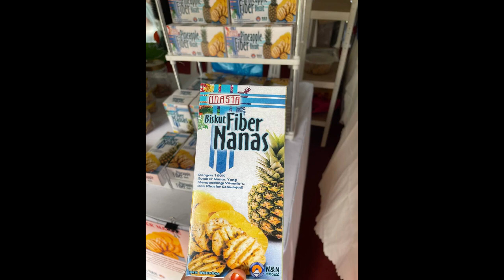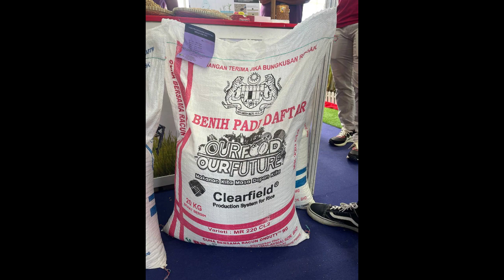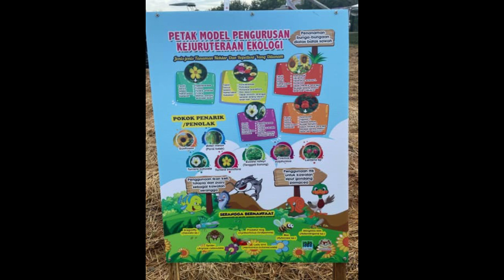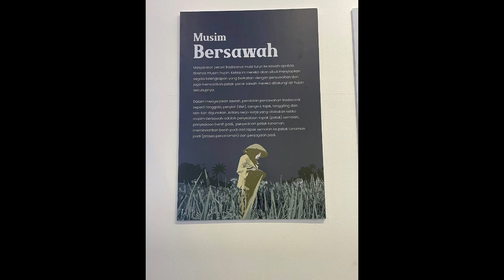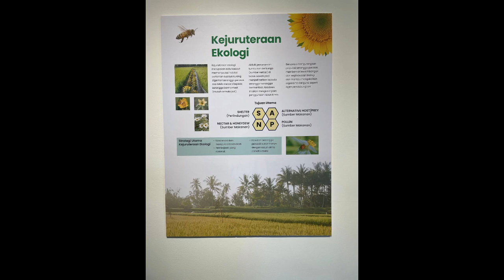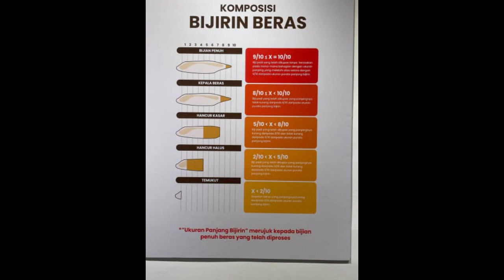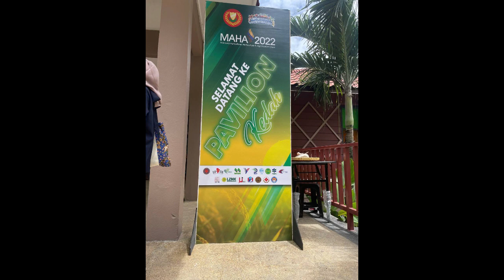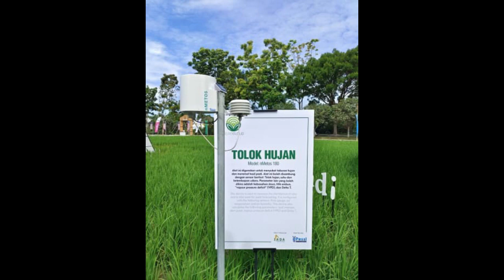Photos MAHA Expo 2022 (6 AUG 2022 Serdang) Malaysia Morning Walk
Visited on: 6 August 2022
Some photos during the walk:
00:00 Intro - WELCOME to MAHA 2022 DAY 2!
00:05 Pineapple Field
00:16 Bromeliad Plant
00:21 Booth Bromeliad Plant
00:29 Booth Organic Plant Nutrients (Decco Lustr 444 & 445)
00:33 Booth Biscuits Nanas Fiber
00:51 Other Booth at Pineapple Section
00:57 Various Types of Bromeliad Plants
01:15 Pineapple Information Center
01:20 Mural Situation at Pineapple field
01:31 QR code Pineapple Plants
01:51 Products made from Pineapple
03:04 Mural Situation at Pineapple Factory
03:26 Booth sale fresh Pineapple
03:40 Pineapple Planting Distance
03:55 Variety of Pineapples
04:15 Laman Kak Lina
04:26 Smart SBB
04:41 Farming Redefined
04:47 Laman Pak Man Kidal
05:10 Ecological Engineering Management Model Plots
05:51 Rice Crop and Lobster Farming Integration Project
06:05 Booth Regulation of Paddy and Rice
06:16 Certified Seeds
07:02 Booth Advansia
07:14 Booth ecoBrown’s
07:16 Booth Borneo Rice
07:39 Booth Agrocloud
16:07 Product’s METOS
16:17 Laman Pak Long Mail
16:21 Weather Station 1
16:26 Water Level Sensor
16:36 Rain Gauge
16:46 Weather Station 2
16:51 Insect Trap
16:56 Visit Gallery Paddy
17:01 Rice planting preparations
17:16 Harvesting season
17:36 Mission and Vision MARDI
17:52 The Main Goal of MADA
17:56 MAFI’s Strategy
18:02 Mission and Vision KADA
18:06 Mission and Vision FGV
18:11 Development of Hybrid Rice Seeds
18:17 Variety and Description of Borneo Rice
18:58 Replica of Rice Plant Disease
19:31 Composition of Rice Grains
19:36 Development Phase of Rice Seeds
19:41 Harvest Pattern
19:56 Cycle life of Siput Gondang (Pomacea sp.)
20:06 White Rice Production Process
20:19 MARIA Rice Variety
20:57 Ecological Engineering
21:17 Agro-Food Policy Goal 2.0 by 2030
21:30 Introduction of The Value Chain of The Paddy and Rice Industry
21:43 What is SMART SBB?
21:56 Welcome to Selangor Pavilion
22:50 Selangor Agro Transformation Plan
23:37 Welcome to Pahang Pavilion
24:11 Welcome to Kedah Pavilion
33:39 Pineapple Morphology
33:46 Lists of Rice Plant Pest and Disease

MAHA 2022, the Malaysia Agriculture, Horticulture & Agrotourism exhibition, is one of the most significant events in Malaysia, showcasing the latest in agricultural innovations, sustainable practices, and agro-based products. Held at MAEPS, Serdang, the event attracts participants and visitors from various sectors, offering a unique platform to explore the future of agriculture, food security, and agrotourism in Malaysia. With a theme centered on "Food Security for the Future," MAHA 2022 emphasized the importance of sustainable farming practices, modern technology, and innovation in ensuring a stable and secure food supply for future generations.

The photo journey through MAHA 2022 Day 2 began with a visit to the Pineapple Field, capturing the vibrant bromeliad plants and various booths displaying organic plant nutrients like Decco Lustr 444 & 445, and pineapple fiber biscuits. The Pineapple Information Center provided insights, while murals at the pineapple field and factory highlighted the industry's significance. The tour continued to showcase different pineapple varieties, followed by a visit to Laman Kak Lina and the Smart SBB initiative. In the rice section, photos included ecological engineering plots, the integration of rice crop and lobster farming, certified seeds, and advanced farming tools such as weather stations and insect traps. The photo journey concluded with stops at the Selangor, Pahang, and Kedah Pavilions, emphasizing their agricultural innovation and transformation plans.

Location:
MARDI Corp Sdn Bhd, MAEPS Secretariat Building, MAEPS Persiaran MARDI – UPM 43400 Serdang Selangor Darul Ehsan Malaysia.
XMHX+Q3 Seri Kembangan, Selangor
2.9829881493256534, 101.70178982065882